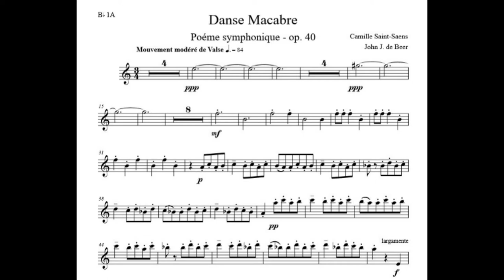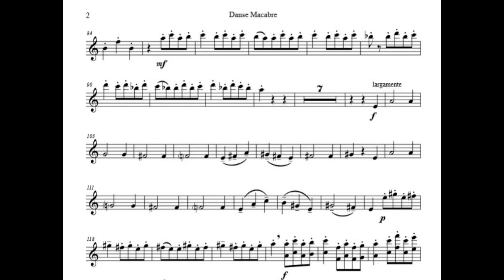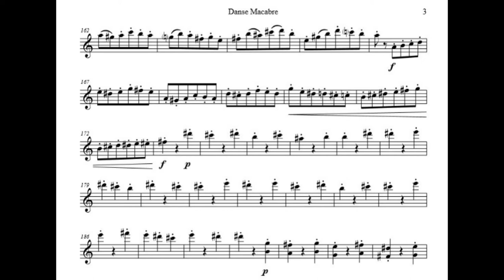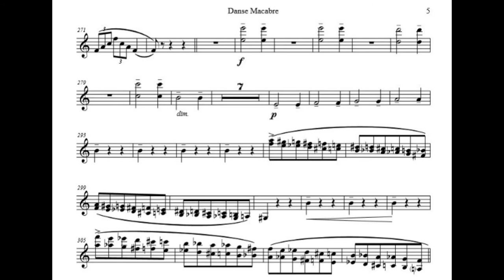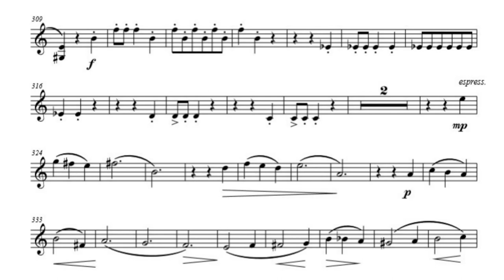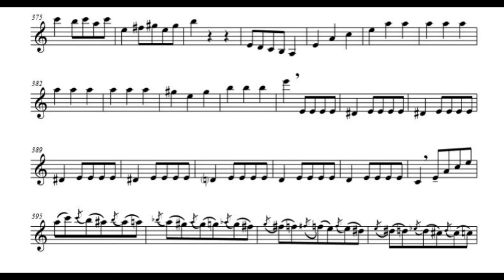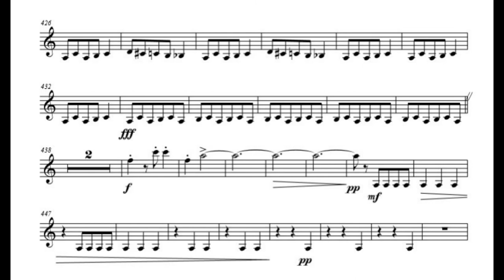Play with Capriccio 01 Danse Macabre Bb Clarinet